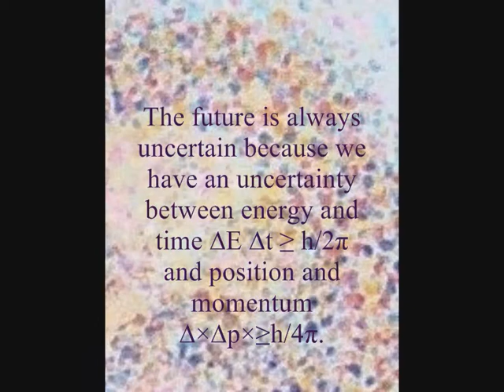Is Heisenberg's Uncertainty ∆×∆p×≥h/4π the probability of Time ∆E ∆t ≥ h/2π itself?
The fundamental difference between Quantum and Classical physics is that Quantum physics represents the forward passage of Time itself. Put very simply the inward absorption and outward emission of light or EMR forms what we see and feel in our everyday life as the flow or passage of time. This might sound childlike but the paradoxes of quantum physics can be explained by this theory (Quantum Atom Theory) based on just two simple postulates,

1) The first is that the quantum wave particle function explained by Schrödinger's wave equation represents the forward passage of time or arrow of time itself photon by photon, quanta by quanta  or moment by moment.

2) The second is that Heisenberg's Uncertainty Principle that is formed by the wave function is the same uncertainty we have with any future event.

Because we cannot achieve absolute zero everything is radiating light or EMW continuously. Therefore the wave-function is continuously coming into contact with objects collapsing and reforming forming the flow of time.

  Light has to come in contact with our eyes for us to see therefore our eyes collapse the w-function just like any other object in our Universe by coming into physical contact with it. In this theory the quantum wave-particle function forms a potential infinity of future possibilities at every degree and angle in space and at every moment in time even forming electrical activity within the human brain. Therefore our thought processes are the most advanced part of the same universal process in this theory.

The Universe is in a continuous process of change or creation but the observer is always in the 'moment of now' collapsing the waves of light into new photons. This is why the observer is always at the centre of their own reference frame and will have their own proper time relative to their energy or mass.

Therefore the future is always uncertain because we have an uncertainty between energy and time ∆E ∆t ≥ h/2π and position and momentum ∆×∆p×≥h/4π.